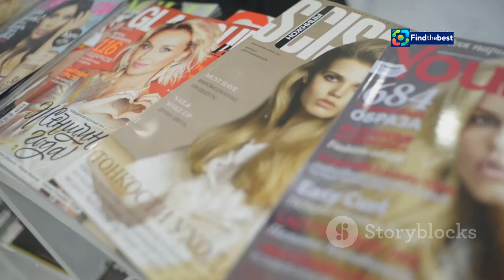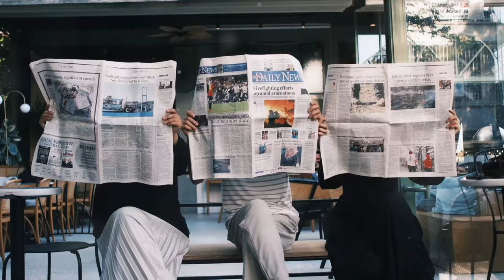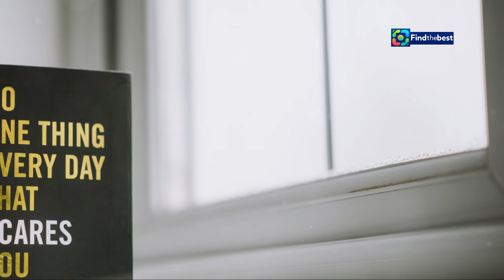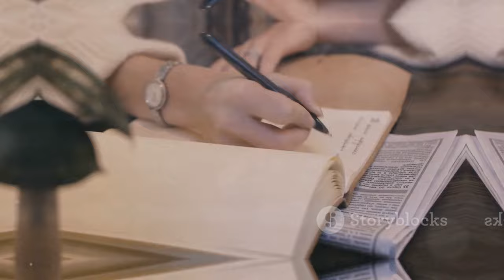César Mourão encontra Elsa Raposo na Cidade do Cabo: "O que é que te deu para sair de P